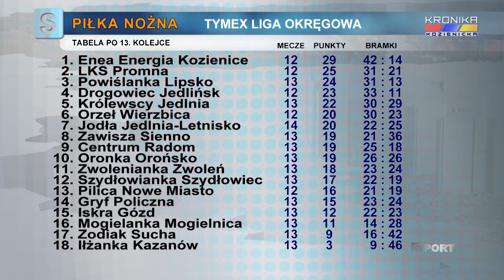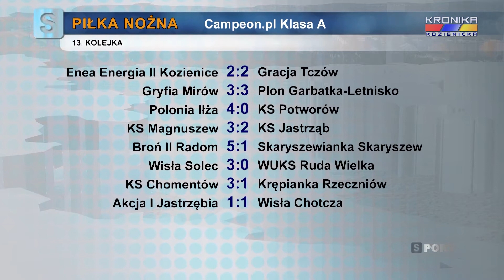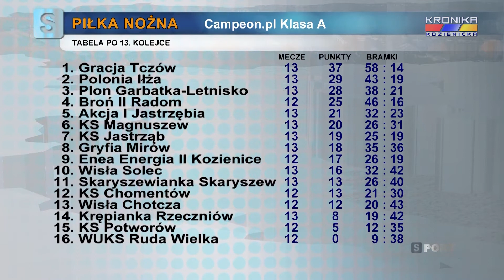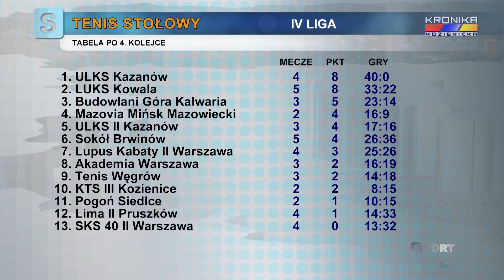Serwis Sportowy Kroniki Kozienickiej - wydanie 1375 (26.10-01.11.2020)